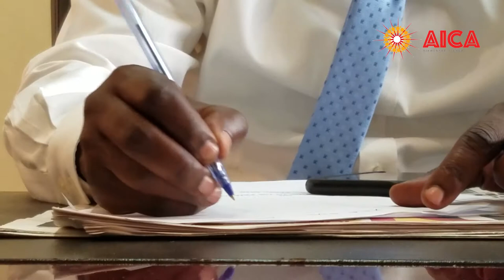Peter Ogwang, Minister of State for ICT and National Guidance.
One of the biggest fears in Uganda is the association to truck drivers with the community, since a higher rate of patients who tested positive of Covid-19 are from cargo transporters from the neighboring countries of Kenya, South Sudan, Rwanda and Tanzania.

Other people also fear that patients who have recovered from the illness might still be infectious even after being cleared by authorities.